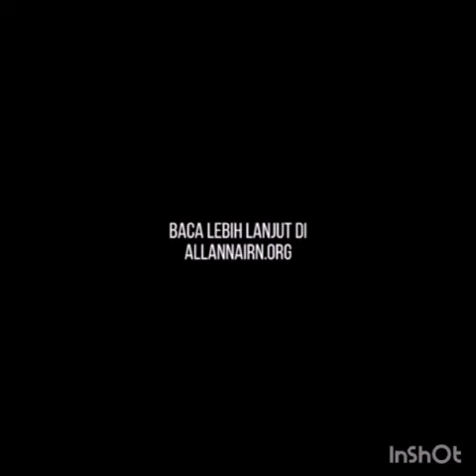ALLAN NAIRN : ANDAI PRABOWO JADI PRESIDEN